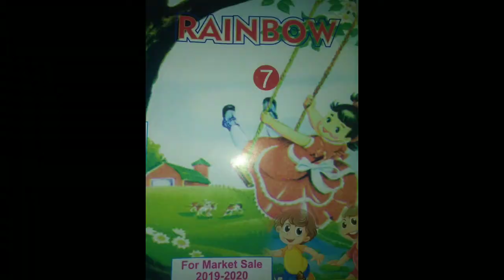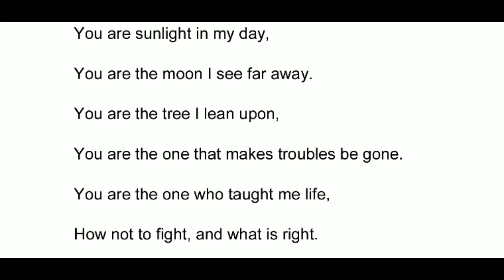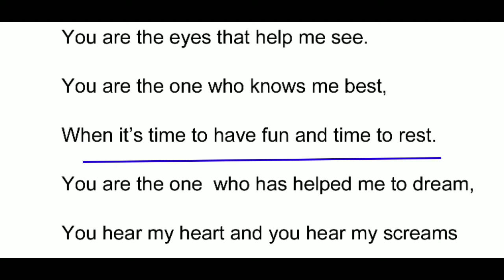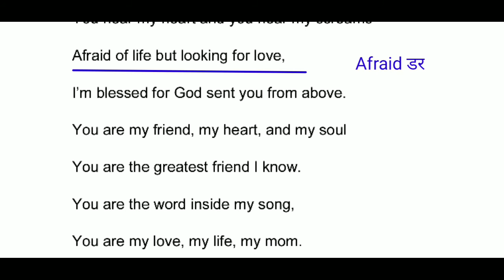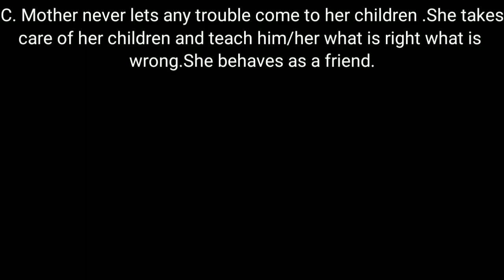The Adorable Mother Lesson 13,Class 7||The Adorable Mother Questions Answers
Hi!

About Video.

In this video we shall learn The Adorable Mother Lesson 13, Class 7.
The Adorable Mother Lesson 13,Class 7.
The Adorable Mother Questions Answers.
The Adorable Mother Solution.
Class 7 , Lesson 13 The Adorable Mother.
The Adorable Mother Hindi Translation.
The Adorable Mother Poem in Hindi.
The Adorable Mother Poem Translation.